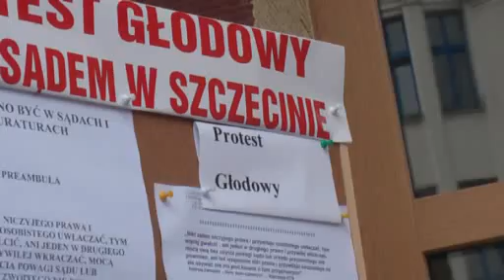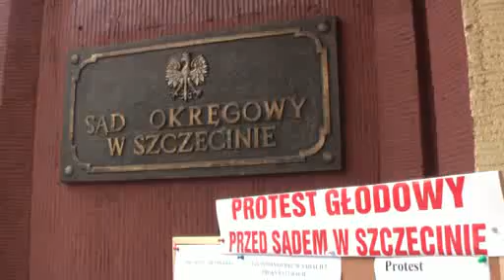Protest głodowy przed sądem w Szczecinie